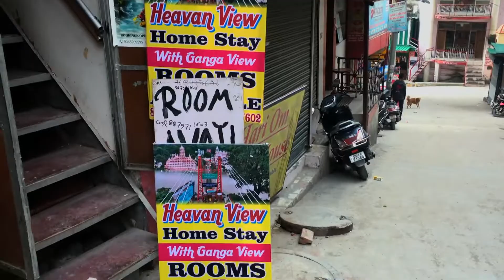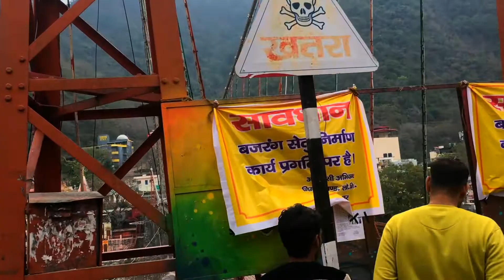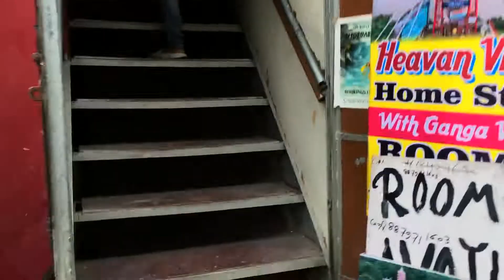Morning In Rishikesh |Breakfast|Laxman jhula |Best hotel for stay